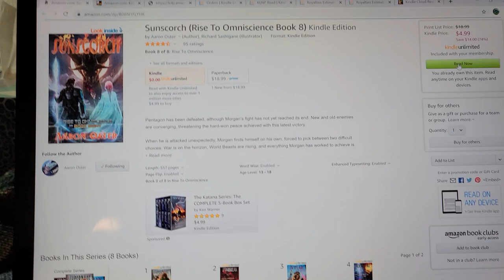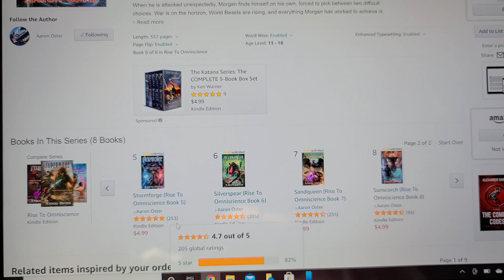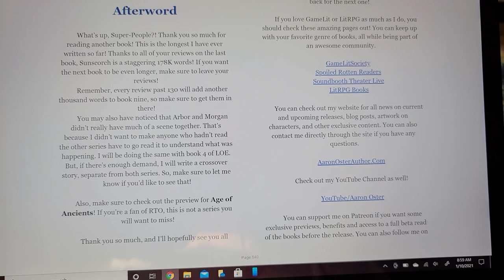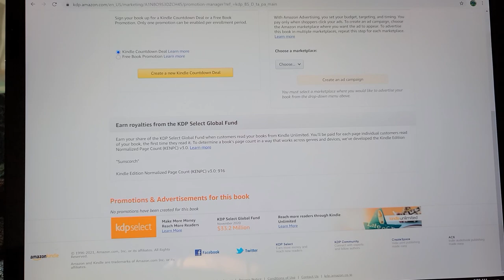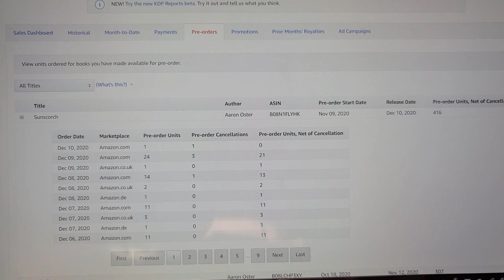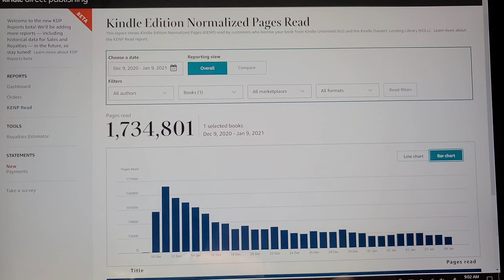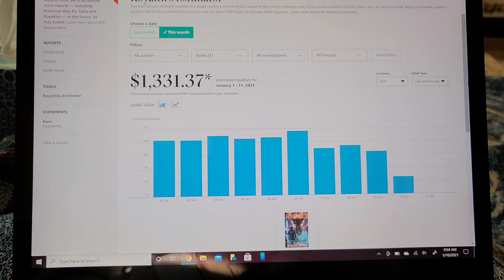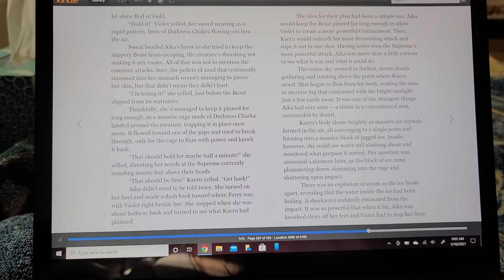How Much Money I Made In 30 Days From My December 2020 Book Release: Self Publishing | #1 Bestseller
In this video I talk about Sunscorch, the 8th book in my Rise to Omniscience series. This is the first book to crack the 10K in a month in about half a year, so I was pretty happy with it.

Age of Ancients, the first book in my new series: Shattered Kingdoms, goes up for preorder on January 22nd and will be released the 27th. If you're interested in an Advance Reader Copy, just shoot me an email. Spots are filling up quickly, so don't procrastinate!

Here are links to my audiobooks if you want to sign up. Audible will give you a credit for a FREE audiobook when you do!

Supermage: Rise to Omniscience Book 1 (Narrated by Doug Tisdale Jr.)

Rampage: Land of the Elementals Book 1 (Narrated by Annie Ellicott & Justin Thomas James)

Giantlands: Pal-Tee Planet Book 1 (Narrated by Travis Baldree)

Somerset: The Rules Book 1 (Narrated by Doug Tisdale Jr.)

Get 15% or $15 added value for a book cover, by using the link below and saying I recommended you!

Rise to Omniscience (Technically a #1 NYT Bestseller)
The Rules
Land of the Elementals
Pal-Tee Planet

Other stuff you should definitely check out!

Oh, and do the smart thing and invest! Don't be like Keith the Dragonslayer.

WeBull: Get 2 Free stocks when you deposit $100 (Potentially up to $1400 in value)

Aaron Oster is a participant in the Amazon Services LLC Associates Program, an affiliate advertising program designed to to provide a means for sites to earn advertising fees by advertising and linking to Amazon.com